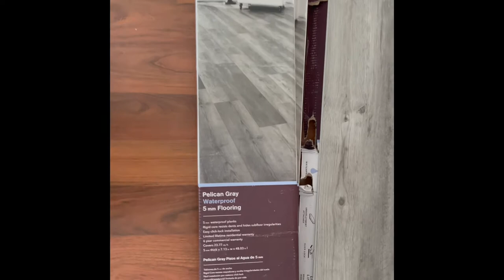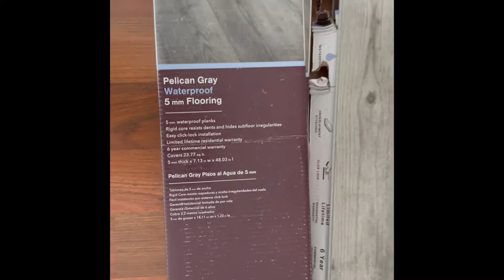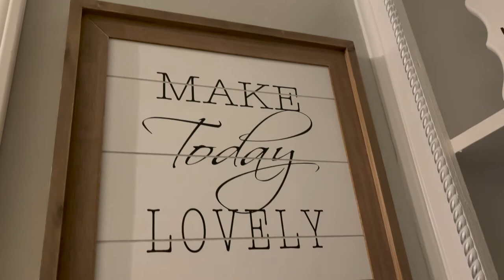DIY HALLWAY MAKEOVER/TRANSFORMATION ❤️!! Hall decorating inspiration/Making artwork with wallpaper!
Hey guys! Finally finished this DIY hallway transformation! I’m so excited about how it turned out! It was very boring and uninviting, to say the least! It would help me out so much. Thanks!

Products used in this video:

Pre-hung doors

Pre-hung door

Door knobs

Patch & Level

Light fixture

Runner rug

Narrow console table

Music credit (last instrumental): Produced and performed by Mr. William Chaney ❤️